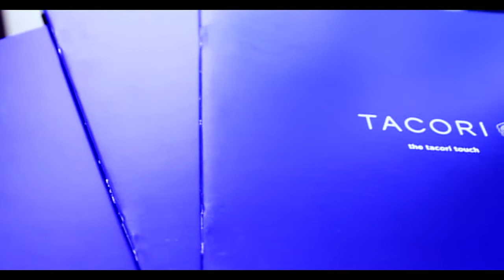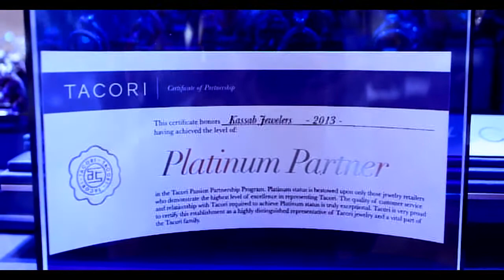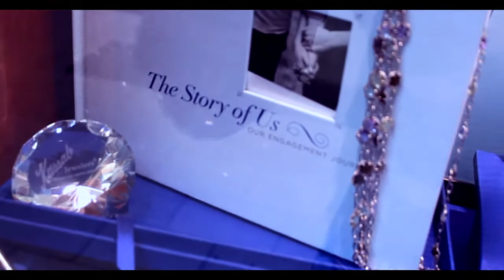Kassab Jewelrs & TACORI Jewelry Promotional Video Filmed by ItzMikeSnow)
This is a video I put together for Kassab Jewelers in Portland, Oregon. as well as TACORI jewelry co. This showcases many of the in-store items, and designs that both companies offer and displays the Washington Square Kassab store. Big thank you to both parties for having me be apart of this!